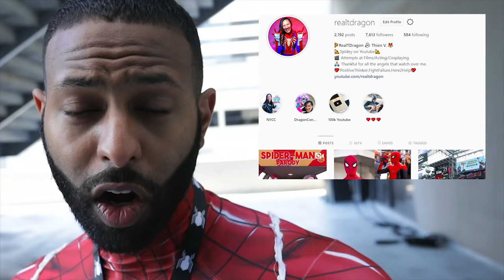SPIDER-MAN The Spiderverse - Ep. 10 Dragon Con 2018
The Spider-Man Spiderverse Webseries is back Ep. 10 begins at Dragon Con 2018 fantasy convention!

ACTORS:
ATLSpiderverse - Instagram @ATLspiderverse
Iron Spider - Instagram @realtdragon
Avenger Spidey - Instagram @graham_cosplay
Peter Parker - Instagram @Saiyanspidercosplay
Spider Gwen - Instagram @raeofgeorgiasunshine
Miles M. - Instagram @blackfoxotaku_cosplay
TonyStark/Venom - Instagram @blazoncosplay
Anti Venom Gwen - Instagram @lauren_lover_cosplayer
Symbiote Spider - Instagram @4est.cosplay
Superior Spider - Instagram @_justbeans